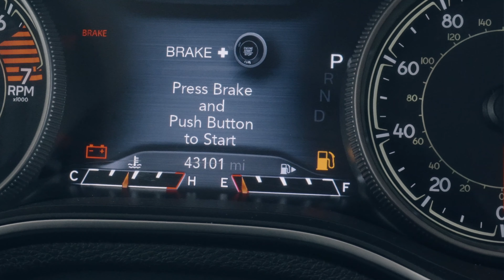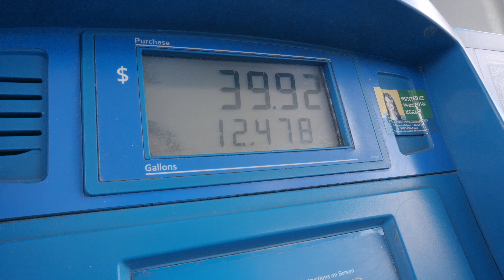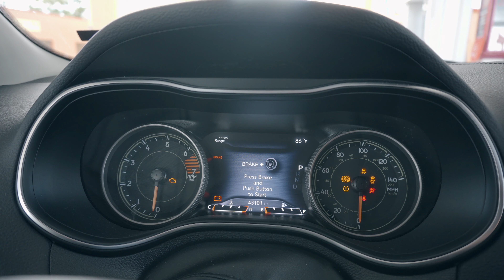COMO ABASTECER NOS EUA • DIRIGINDO EM ORLANDO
É a sua primeira vez em Orlando e não sabe o que fazer na hora que estiver acabando o combustível?

Fique tranquilo(a) que neste vídeo te mostramos na prática como abastecer seu carro nos Estados Unidos!

Quer viajar para Orlando junto com a gente?

Participe dos Grupos de Viajantes do DIA23. Clique no link abaixo e selecione o seu próximo destino!

Baixe o nosso Roteiro GRATUITO do parque Magic Kingdom